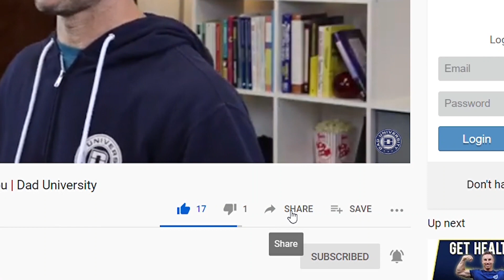What Does It Mean to Be a Modern Dad? | Dad University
Being a Modern Dad may mean different things to different people, but in this video, Jason goes over 7 things he believes define a modern dad.  Whether it's being an involved father, a 50/50 partnership with their spouse, or the desire to leave a legacy, a modern dad is important.  It shows the growth fathers have made over the years and improvements from previous generations.  Sure our fathers of the past were great, but dads have evolved.

Modern dads are now more present with their kids and understand the importance of work/life harmony.  A big part of this shift is because of millennial dads.  The millennial fathers of today are being more involved from the time their babies are being born.

Jason does explain this video is from an American perspective but asks those outside of America to share what makes a Modern Dad in their culture.  Leave your feedback in the comments section.

PARENTING PROGRAM: This is Jason’s signature course to help you go from confused to confident father.

FREE ONLINE PARENTING CLASS: Learn the secrets of being a better father.  Jason has put together a free online parenting webinar class: 6 Proven Strategies to Be a Better Father.